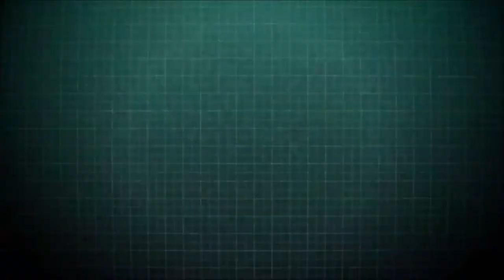Hotline Miami 2 Wrong Number The Level Editor